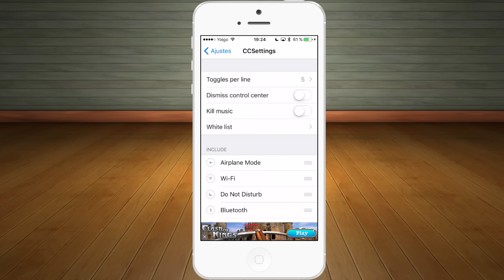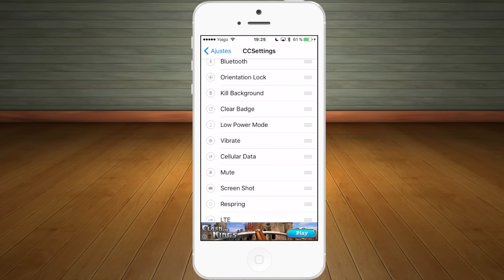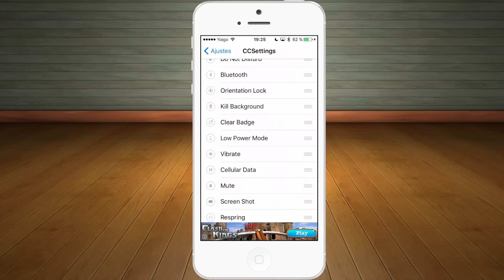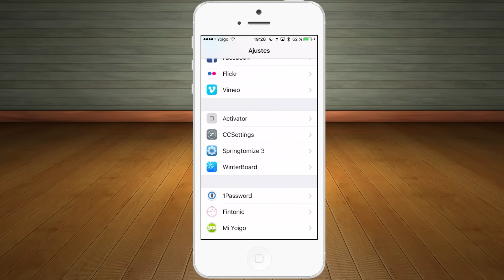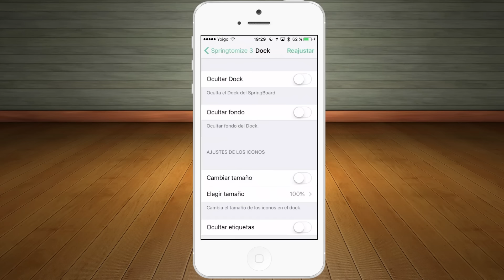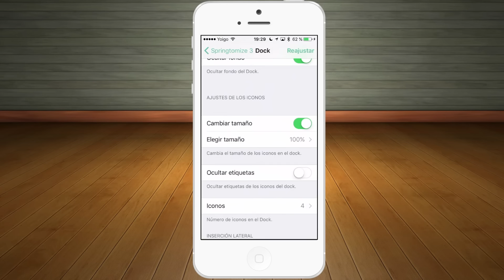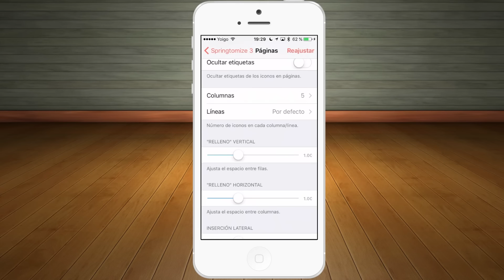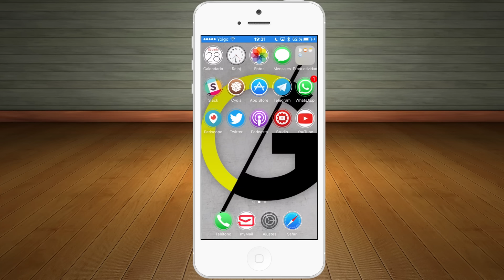Personalizacion Tweaks Cydia Top 3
En este video Alfredo os mostrara lo que son para el los 3 mejores Tweaks de Cydia para personalizar vuestro dispositivo Es un proceso muy sencillo, rápido y fácil de realizar por cualquier usuario.
Si tienes alguna duda ponte en contacto con nosotros o deja un comentario en la caja de abajo.

Periscope: @usuariogeek / @leodemacpro / @setyen